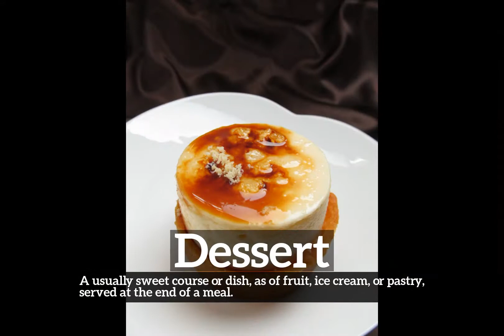What is Dessert? | How to Say Dessert in English? | How Does Dessert Look?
Learn how to pronounce dessert with Imago Spectrum.

What is dessert?
How does dessert look?
How to say dessert in English?
What does dessert represent?
What is the defintion of dessert?

Imago Spectrum allows you to easily memorize common English words and phrases by joining visual and auditory learning environments into a short video. Focus on the images and repeat dessert several times for best retention results.

In this video we are speaking the word, dessert. Do take note of how dessert is spelled.
The definition of dessert is listed below the word in the video.
Dessert:  A usually sweet course or dish, as of fruit, ice cream, or pastry, served at the end of a meal.